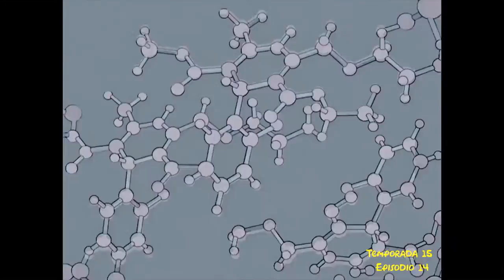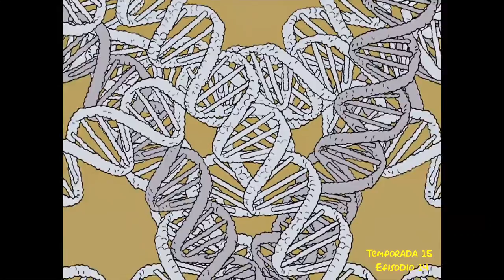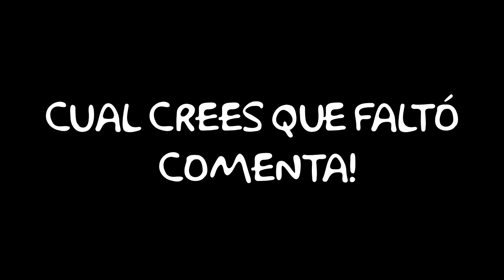Los mejores chistes de sofa (couch gags) de Los Simpson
Sé que quedaron muchos por fuera, esta solo es la primera parte